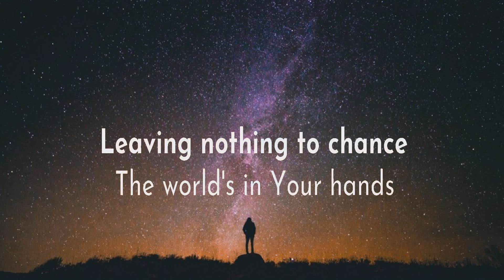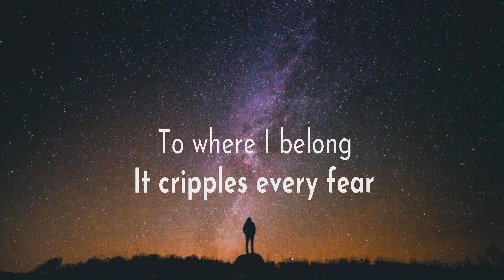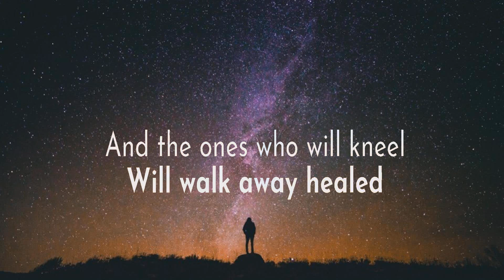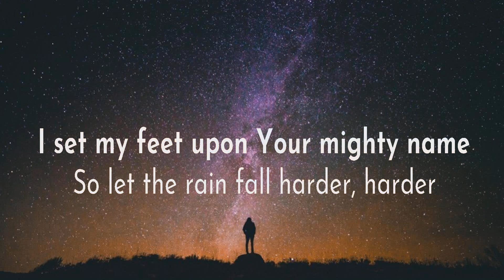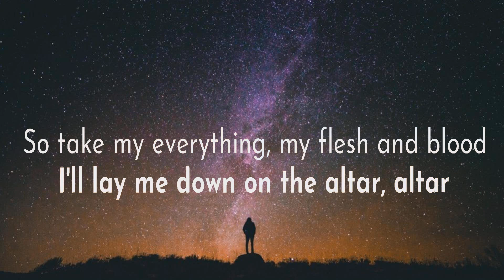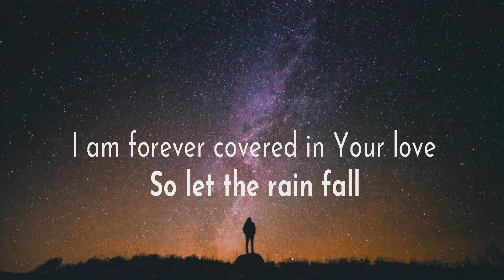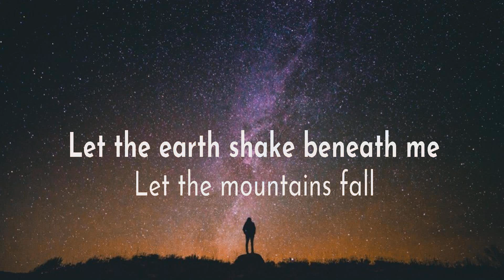Lauren Daigle ~ I Am Yours # lyrics